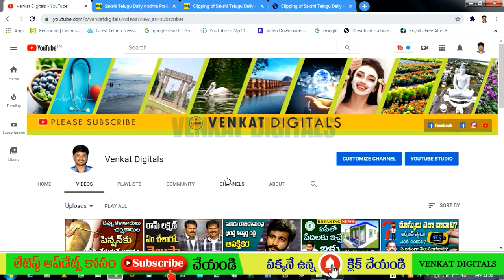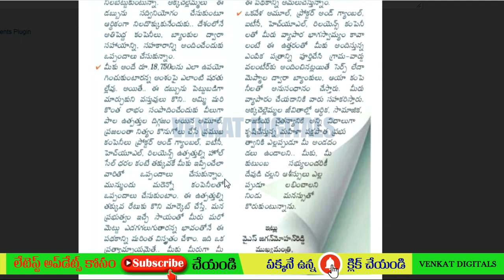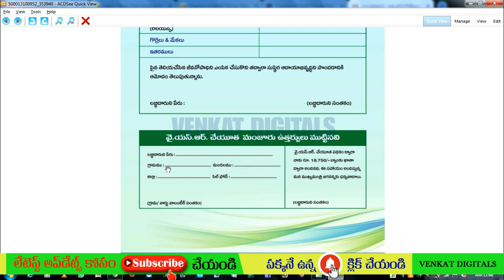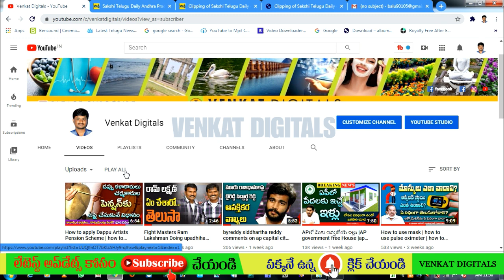ysr చేయూత వచ్చిన వారికీ మరో అవకాశం | ఈ పత్రం నింపి ఇస్తే చాలు | ysr Cheyutha form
Venkat Digitals
Ap illa pattalu latest update in telugu |750000 sanction for ap illa pattalu eligible persons 2020

వైస్సార్ చేయూత  కోసం ఎలా అప్లై చెయ్యాలి? ఏ ఏ పత్రాలు కావాలో తెలుసుకోవటం కోసం ఈవీడియో చూడండి | YSR Cheyutha Scheme Eligibility Criteria

 వై.ఎస్.ఆర్. రైతు భరోసా పథకంలో డబ్బులు పడ్డాయో లేదో ఈ క్రింది లింక్ పై క్లిక్  చేసి తెలుసుకోండి

how to check ekyc status | what is the process of pss survey | what is ekyc and PSS survey |ekyc

How to check 1500 KCR Amount || How to check Ration card 1500 Amount || KCR 1500 Amount